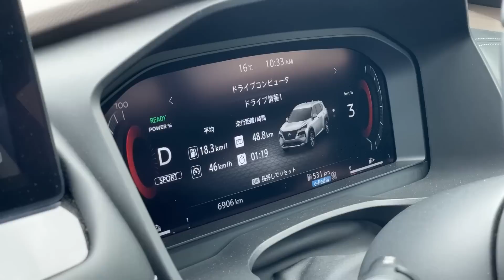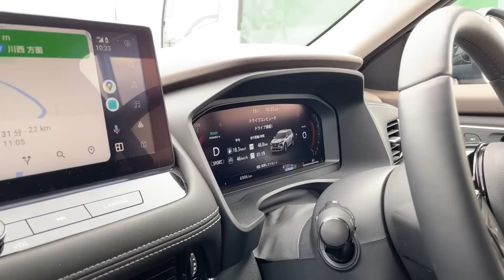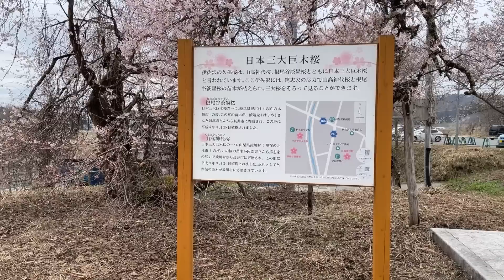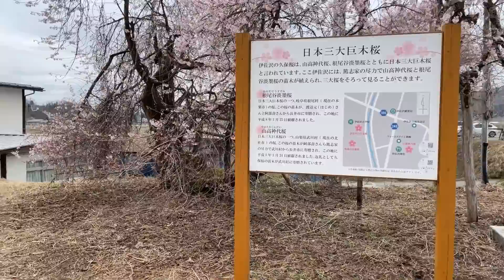【伊佐沢の久保ザクラ】伊佐沢の久保ザクラとご対面！往路の燃費発表【新型エクストレイル試乗②】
ついに山形の伊佐沢の久保ザクラとご対面です。途中の燃費報告と到着後の燃費報告以外、エクストレイルの話はほとんど出てきませんが立派な桜が見れますので是非ご覧ください。